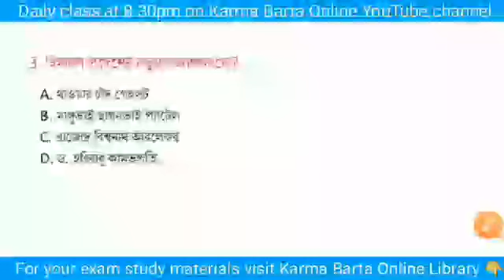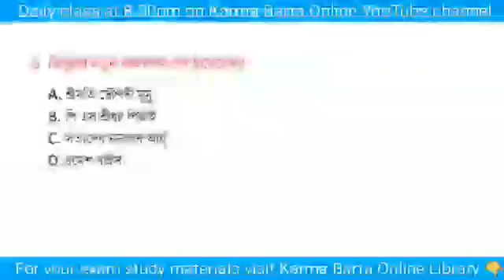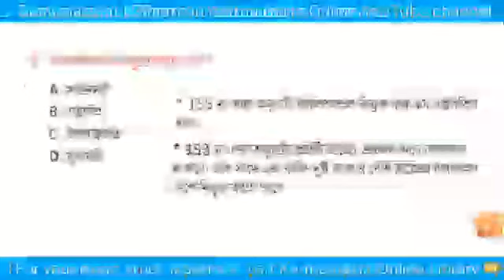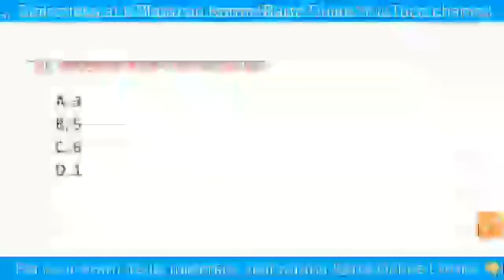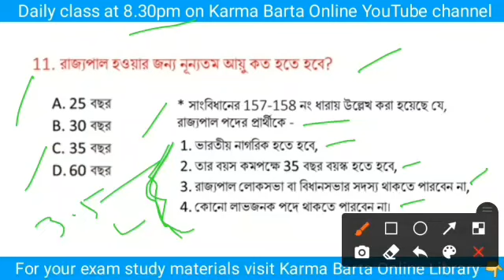সম্প্রতি নিযুক্ত রাজ্যপালের তালিকা || সর্বশেষ আপডেট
সম্প্রতি নিযুক্ত কিছু রাজ্যের রাজ্যপালের তালিকা।

🔴 For Your Exam Study Materials 🔴

Visit 👉 'Karma Barta Online Library'